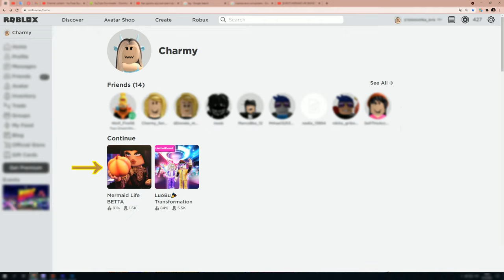FIND ITEMS || ROBLOX || MERMAID SIMULATOR || LuoBu